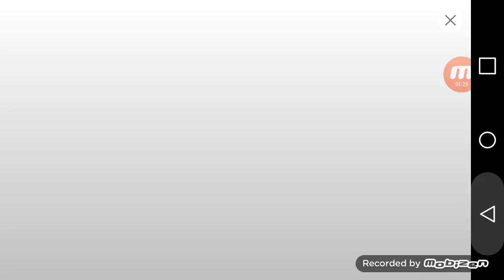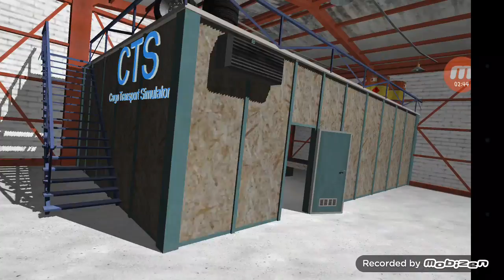CTS episode 3: Heavy engine, for heavy hauling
Starting off with a attempted delivery: 22 US Tons of diesel fuel, pick up 2 loads of asphalt, only to haul 20 tons of water